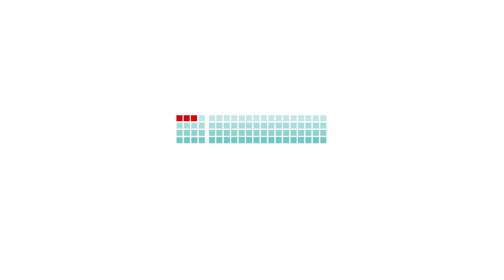SCAMAX® 4x3 Features: Fokussierende LED-Zeilen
Der SCAMAX® 4x3 verfügt über fokussierende LED-Zeilen für einen extrem niedrigen Energiebedarf bei maximaler Lichtintensität. Absolut verschleißfrei, ohne Aufwärmzeit, kaum Wärmeentwicklung.